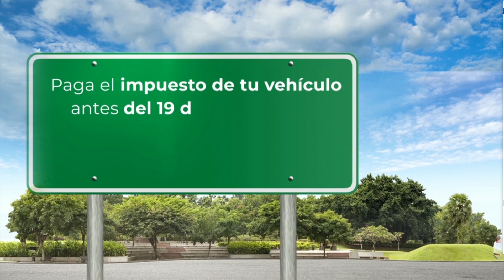PERSONAJES 9 MAYO ALFREDO RAMOS